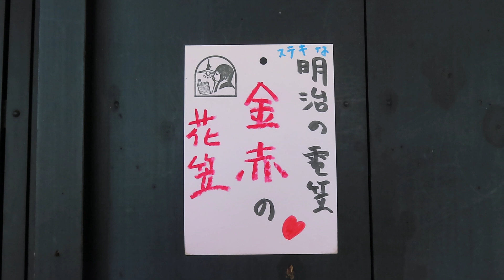明治時代の花笠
●04032105

高さ:ガラス9.1cm
よこ幅：23cm
重さ:1.1kg
コードの長さ:57cm
材質: 乳白ガラス（表面はつやピカ）
時代:明治時代製造品
在庫:1台
内玄関や階段、廊下、お手洗い、2畳までの狭い空間におすすめいたします